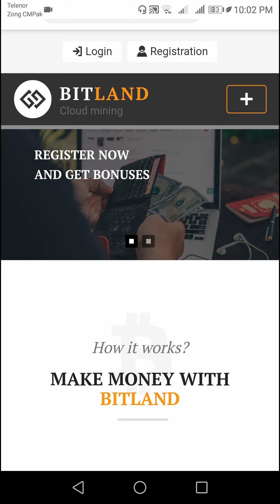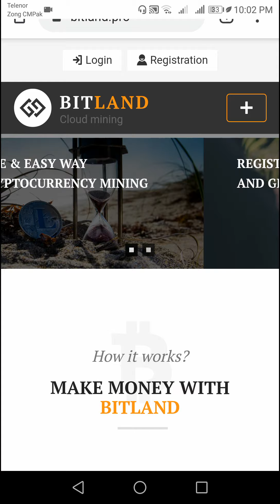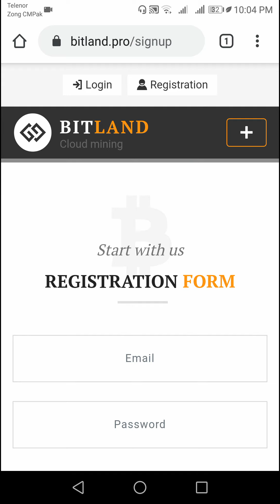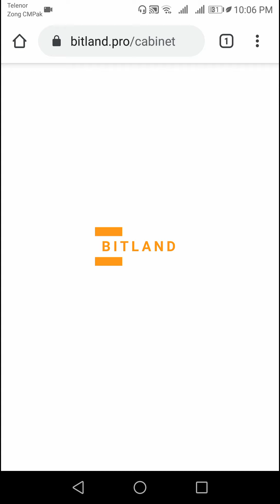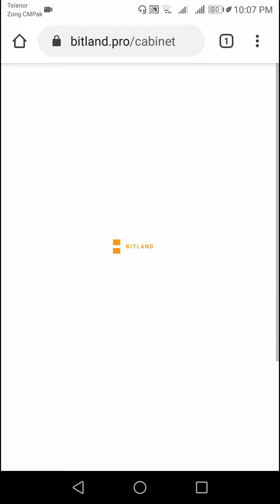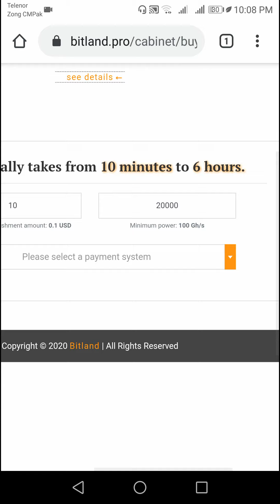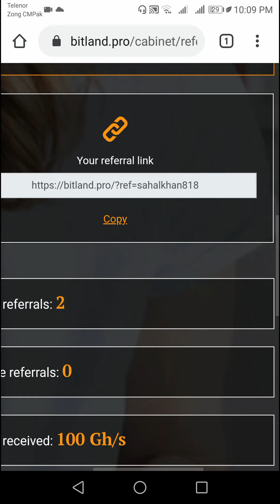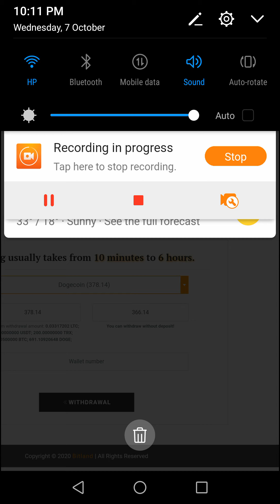Surprise Surprise ! TRX Coin Mining........... TRX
Hi Friends

In this video i share about

Follow me on LBRY:
Watch Videos on LBRY:
1. LBRY Credit Full Review - How To Verifiy LBRY Account - Watch & Upload Video To Earn - Instnt Payout.

2. New FREE Crypto Earning Site | Earn FREE LBRY Coins | Exchange Listed | Watch Videos & Earn | JOIN!!